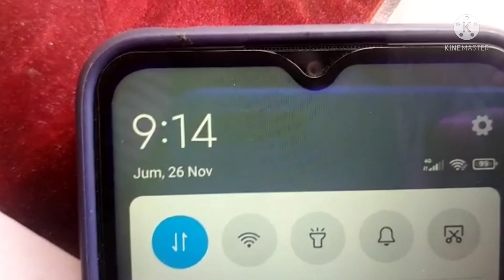HARGA PINANG DIGUDANG BANG USI DI AKHIR NOVEMBER 2021